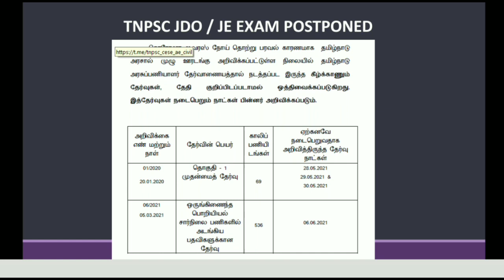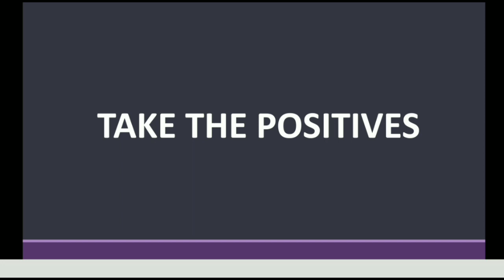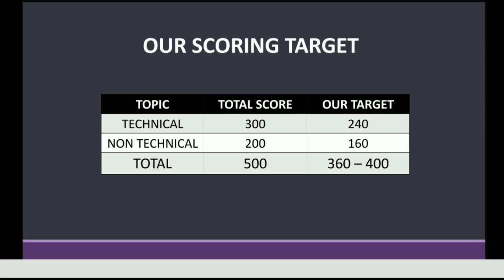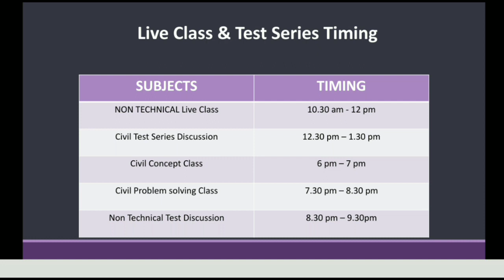TNPSC JDO EXAM POSTPONED | 5 SESSION PER DAY | TNPSC ONLINE COURSE IN FULL LOCK DOWN | JE TEST BATCH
TNPSC JDO / JE EXAM POSTPONED | WHAT YOU SHOULD DO NOW ???

TNPSC JDO EXAM POSTPONED
TNPSC JDO TEST SERIES
TNPSC JE TEST SERIES
TNPSC COMBINED ENGINEERING SUBORDINATE SERVICES TEST SERIES
TNPSC CIVIL TEST SERIES
TNPSC GENERAL STUDIES PREPARATION
TNPSC COMBINED ENGINEERING SUBORDINATE SERVICE NOTIFICATION IN TAMIL
TNPSC JDO NOTIFICATION
TNPSC JDO Previous year question
TNPSC JDO Online Coaching
TNPSC JDO PREPARATION
TNPSC JE NOTIFICATION
TNPSC JE PREPARATION
TNPSC COMBINED ENGINEERING SUBORDINATE SERVICE IN TAMIL
TNPSC COMBINED ENGINEERING SUBORDINATE SERVICE AGE LIMIT
TNPSC COMBINED ENGINEERING SUBORDINATE SERVICE EDUCATION QUALIFICATION
TNPSC COMBINED ENGINEERING SUBORDINATE SERVICE IMPORTANT DATES
TNPSC COMBINED ENGINEERING SUBORDINATE SERVICE LAST DATE TO APPLY
TNPSC COMBINED ENGINEERING SUBORDINATE SERVICE EXAM DATE
TNPSC COMBINED ENGINEERING SUBORDINATE SERVICE EXAM PATTERN
TNPSC COMBINED ENGINEERING SUBORDINATE SERVICE SYLLABUS
TNPSC COMBINED ENGINEERING SUBORDINATE SERVICE APPLY ONLINE

TNPSC JUNIOR DRAUGHTING OFFICER JDO NOTIFICATION IN TAMIL
TNPSC JUNIOR DRAUGHTING OFFICER JDO IN TAMIL
TNPSC JUNIOR DRAUGHTING OFFICER JDO AGE LIMIT
TNPSC JUNIOR DRAUGHTING OFFICER JDO EDUCATION QUALIFICATION
TNPSC JUNIOR DRAUGHTING OFFICER JDO IMPORTANT DATES
TNPSC JUNIOR DRAUGHTING OFFICER JDO LAST DATE TO APPLY
TNPSC JUNIOR DRAUGHTING OFFICER JDO EXAM DATE
TNPSC JUNIOR DRAUGHTING OFFICER JDO EXAM PATTERN
TNPSC JUNIOR DRAUGHTING OFFICER JDO SYLLABUS
TNPSC JUNIOR DRAUGHTING OFFICER JDO APPLY ONLINE
TNPSC CESE
TNPSC JDO CIVIL PREPARATION IN TAMIL
TNPSC JDO CIVIL ENGINEERING
TNPSC CIVIL PREPARATION IN TAMIL
TNPSC JDO ONLINE COACHING IN TAMIL
TNPSC JE ONLINE CLASS
TNPSC AE CIVIL PREPARATION
SOLVE WITH SPAARKZ
SPAARKZ ACADEMY

BEST TNEB AE / TRB POLYTECHNIC / TNPSC AE / JDO CIVIL COACHING CENTRE IN MADURAI
BEST TNEB AE / TRB POLYTECHNIC / TNPSC AE / JDO CIVIL COACHING CENTRE IN  DINDUGUL
BEST TNEB AE / TRB POLYTECHNIC / TNPSC AE JDO CIVIL COACHING CENTRE IN THENI
BEST TNEB AE / TRB POLYTECHNIC / TNPSC AE JDO CIVIL COACHING CENTRE IN KARAIKUDI
BEST TNEB AE / TRB POLYTECHNIC / TNPSC AE JDO CIVIL COACHING CENTRE IN SIVAGANGAI
BEST TNEB AE / TRB POLYTECHNIC / TNPSC AE JDO CIVIL COACHING CENTRE IN RAMNAD
BEST TNEB AE / TRB POLYTECHNIC / TNPSC AE JDO CIVIL COACHING CENTRE IN TUTICORIN
BEST TNEB AE / TRB POLYTECHNIC / TNPSC AE JDO  CIVIL COACHING CENTRE IN TIRUNELVELI
BEST TNEB AE / TRB POLYTECHNIC / TNPSC AE JDO CIVIL COACHING CENTRE IN KANYAKUMARI
BEST TNEB AE / TRB POLYTECHNIC / TNPSC AE JDO CIVIL COACHING CENTRE IN  VIRUDHUNAGAR
BEST TNEB AE / TRB POLYTECHNIC / TNPSC AE JDO CIVIL COACHING CENTRE IN TRICHY
BEST TNEB AE / TRB POLYTECHNIC / TNPSC AE JDO CIVIL COACHING CENTRE IN COIMBATORE
BEST TNEB AE / TRB POLYTECHNIC / TNPSC AE JDO CIVIL COACHING CENTRE IN SALEM
BEST TNEB AE / TRB POLYTECHNIC / TNPSC AE JDO CIVIL COACHING CENTRE IN  CHENNAI
BEST TNEB AE / TRB POLYTECHNIC / TNPSC AE JDO CIVIL COACHING CENTRE IN TIRUVANNAMALI
BEST TNEB AE / TRB POLYTECHNIC / TNPSC AE JDO CIVIL COACHING CENTRE IN DHARMAPURI